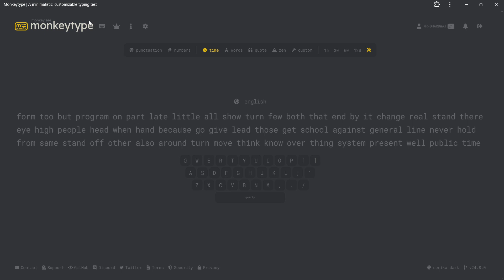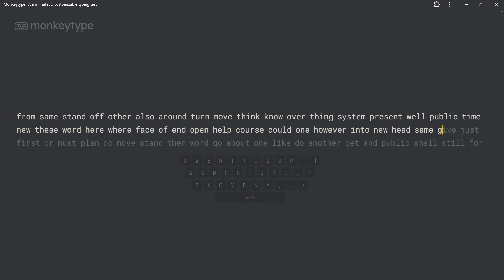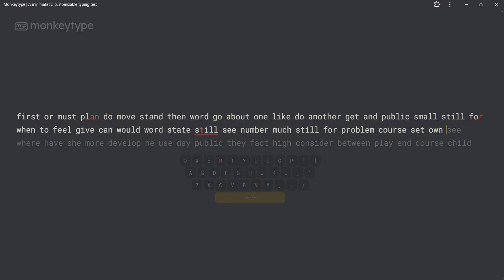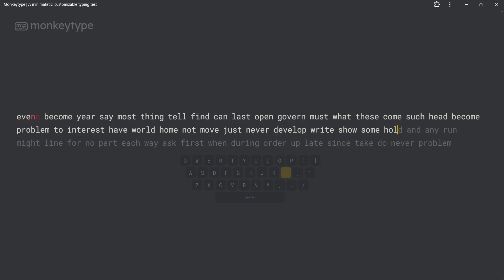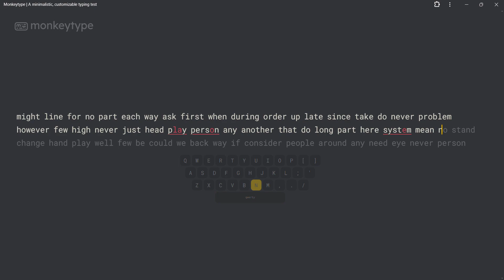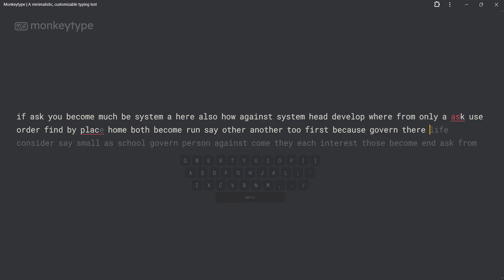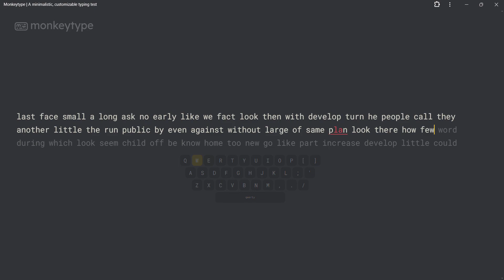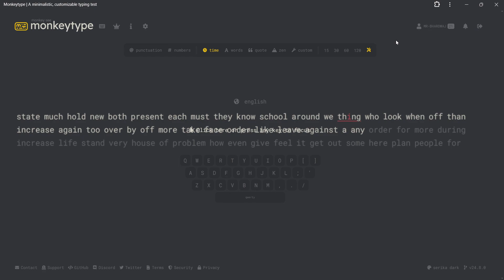How To Improve Typing with ANMOL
"Unlock the secrets of swift and efficient typing with our comprehensive YouTube tutorials! Dive into a world of most-searched typing lessons, where enthusiasts and learners converge to master the art of keyboard proficiency. From beginner-friendly techniques to advanced speed-building exercises, our curated content caters to every skill level. Explore engaging tutorials, interactive drills, and expert tips that have garnered millions of searches, transforming novices into typing maestros. Join the online community of avid learners, where the quest for keyboard mastery meets the latest trends in typing education. Start your journey today and revolutionize your typing skills with the most sought-after lessons on YouTube!"

"🚀 ElevateYourTypingGame with our YouTube tutorials!

"🔥 Dive into the most-searched typing lessons on YouTube! 🚀
1.
2.
3.
4.
5.
6.
7.
8.
9.
10.
11.
12.
13.
14.
15.
16.
17.
18.
19.
20. DigitalLiteracy""🔥 Dive into the most-searched typing lessons on YouTube! 🚀
1.
2.
3.
4.
5.
6.
7.
8.
9.
10.
11.
12.
13.
14.
15.
16.
17.
18.
19.
20. DigitalLiteracy"

1.
2.
3.
4.
5.
6.
7.
8.
9.
10.
11.
12.
13.
14.
15.
16.
17.
18.
19.
20. DigitalLiteracy"